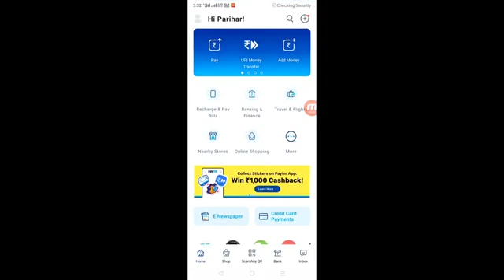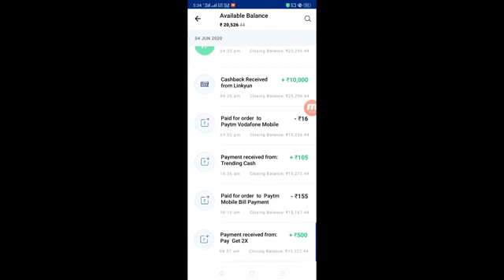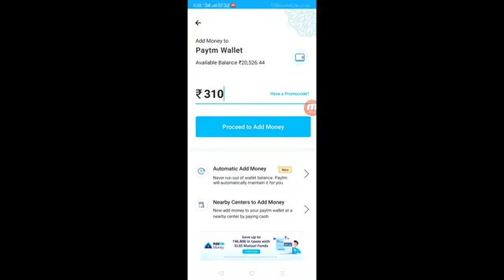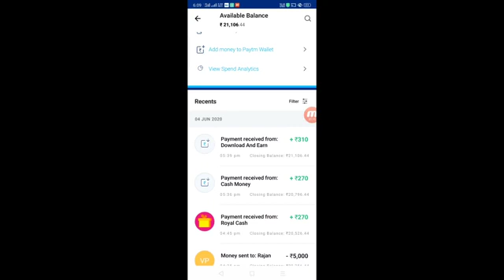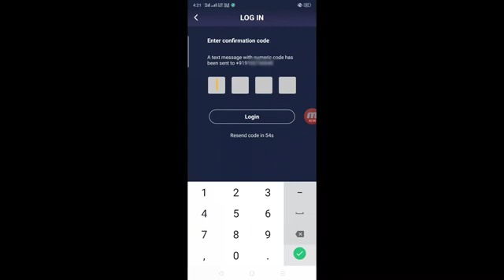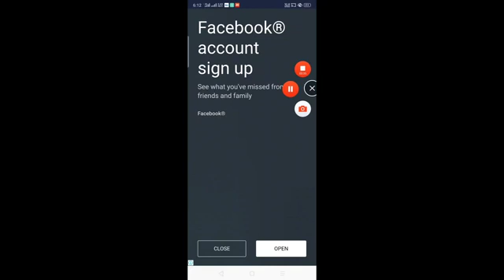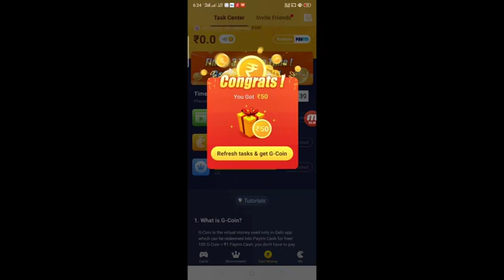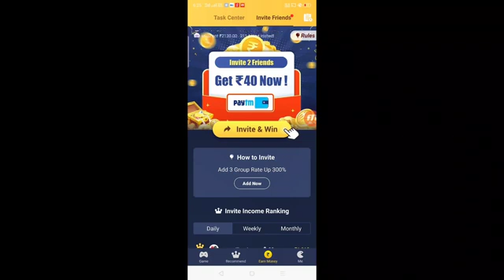New Earning App 2020 || Eran Daily ₹300 Best Application 2020 || Fast Payment Application 2020